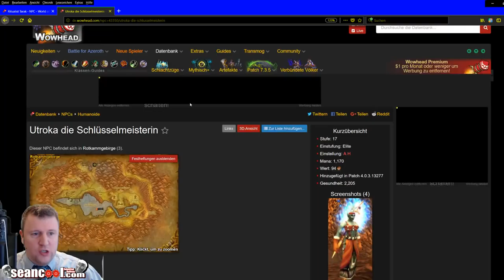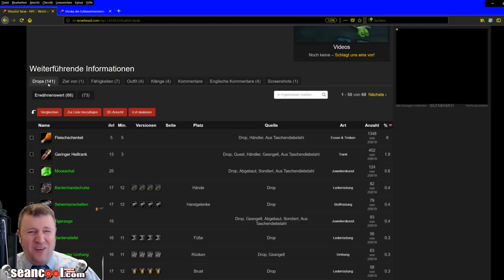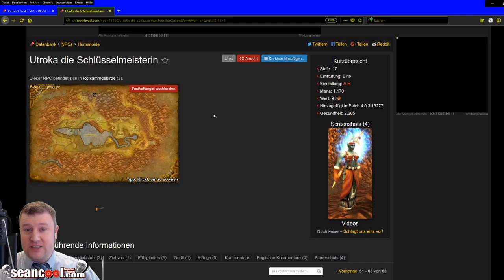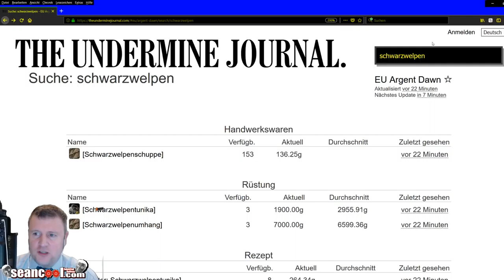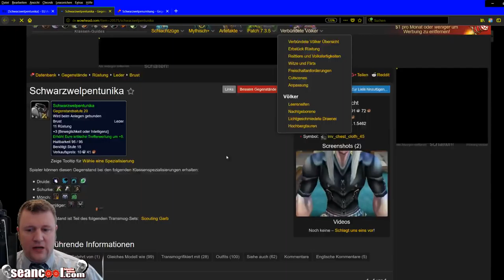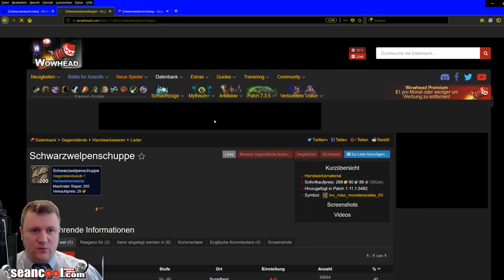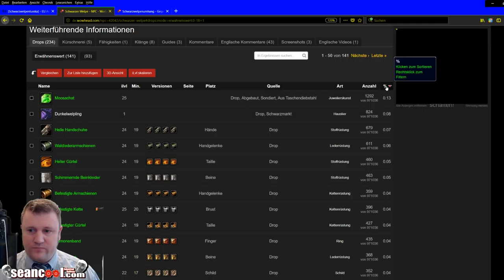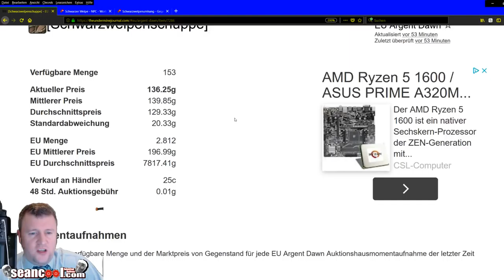WoW Gold Guide #46: Profitchance und Marktnische durch Schwarzwelpenschuppen farming und Crafts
Hallo, seancoole Community, willkommen zu einem neuen Gold- und Farmguide. Dieses Mal zeige ich Euch die Schwarzwelpenschuppe alias Black Whelp Scale und die beiden relevanten BoE Rezepte für die Schwarzwelpentunika und den Schwarzwelpenumhang.

Sowohl die Mats als auch der hergestellte Umhang und die Tunika sind meines Erachtens echte Nischenprodukte und ermöglichen Profite in einem wenig beachteten Markt. Umhang und Tunika werden auf sämtichen Servern mit mehreren Tausend Gold Angebotspreis gelistet, die Schuppen werden derzeit laut mittlerem EU Preis bei rund 190 Gold gelistet - pro Schuppe!
Da lohnt sich das Farmen, ich zeige Euch den Farmspot mit  "Schwarzer Welpe" alias Ebon Whelp.

Seancool.com Discord:
Seid immer up to date bezüglich World of Warcraft, Battle for Azeroth, WoW Gold News, Farming Tipps, Auktionshaus Sniping und Deals, WoW Hotfixes etc. und seid vor allem in Gesellschaft bei einer tollen, schoncoolen und chilligen World of Warcraft Community in unserem Discord Server, ich lade Euch herzlich sein, wir sind mittlerweile über 460 Member:

Ihr sucht einen Gold Guide für Anfänger?
Andreas hat alle Grundlagen für das Verständnis der WoW als Wirtschaftssimulation und das Gold verdienen in der World of Warcraft in einem dreistündigen Video zusammengasst als Fachvortrag und Präsentation für Einsteiger: